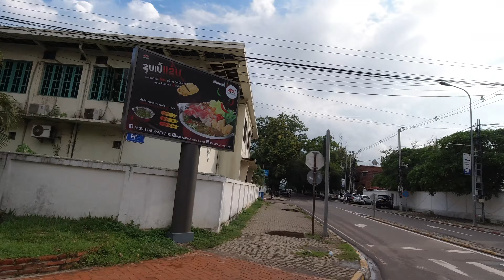Driving in Vientiane, Laos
Laos  August 2019 DJI Osmo Action